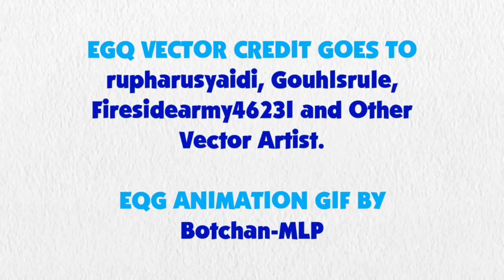Blue's Clues and Sunset Shimmer: Skidoo Series Episode 1 - The Farm (1x01 Version)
Sunset Shimmer and Blue are skidooing to the farm from 1x01 Snack Time

Credit: 15.ai for Sunset Shimmer's Voice, Ben Casey, RoccoTheBlue'sClues&OtherShowsFanatic3000, Jordan Gwartney, Alexander Bex, Botchan-MLP, ToonAlexSora007, YTPinkePie2, rupahrusyaidi and Other Vector Artists